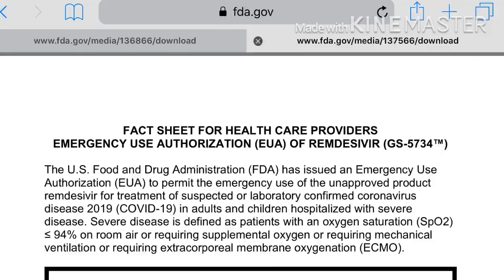Remdesivir: O primeiro medicamento liberado nos Estados Unidos contra COVID 19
Aprovado há poucos dias, o remdesivir é o primeiro medicamento aprovado para tratamento da COVID 19 pelo FDA para uso nos Estados Unidos. Veja aqui o que tal remédio pode oferecer aos pacientes com coronavírus